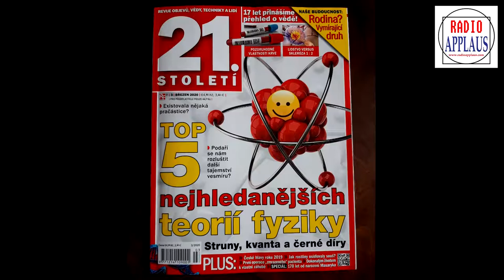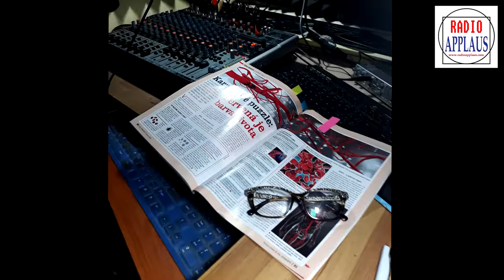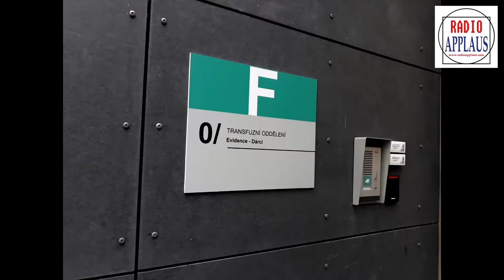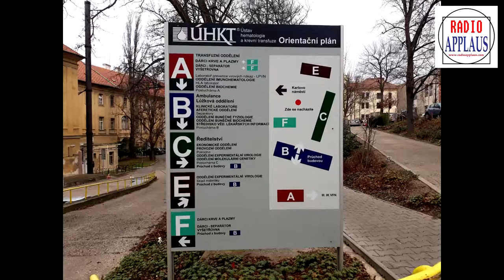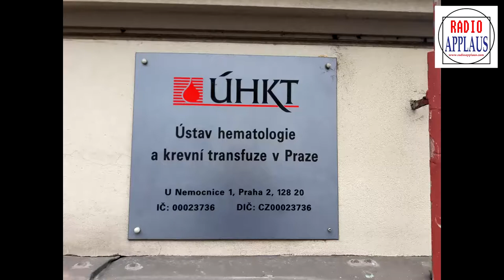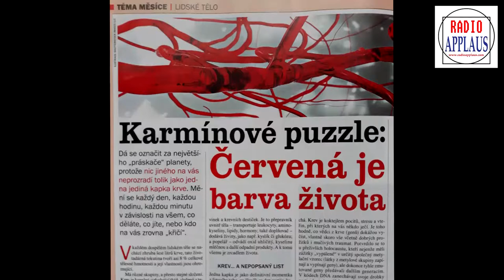JEDENADVACÍTKA 5. 3. 2020 - HEMATOLOGIE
Krev je životodárná tekutina, kterou vědci ještě neumějí vyrobit. A při tom se bez krve nemůžeme obejít. V aktualním díle pořadu se  moderátorka Ilona Včalová obrátila na odborníky. O krvi a dárcovství krve mluvila s MUDr. Danielou Pajtašovou z oddělení dárců krve.  Do studia k rozhovoru o nemocech krve a o dárcovství kostní dřeně pozvala  MUDr. Roberta Pytlíka z Oddělení buněčné terapie Ústavu hematologie a krevní trafuze v Praze (ÚHKT). Téma pořadu volně navazovalo na Téma měsíce časopisu 21.století, které do březnového vydání zpracoval redaktor Pavel Polcar.